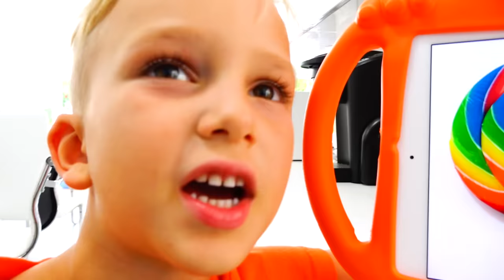Yes Yes Vegetables Song with Vlad and Nikita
Children want to eat. Mom and Dad explain to kids that you need to eat healthy vegetables.